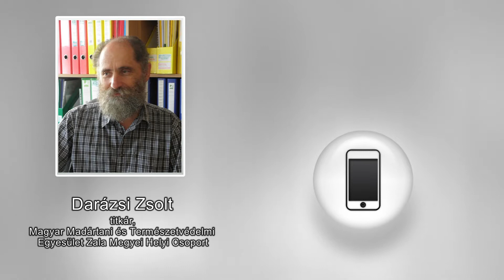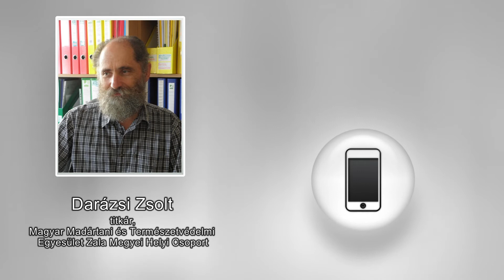Kanizsa TV Híradó – Gólyamérleg